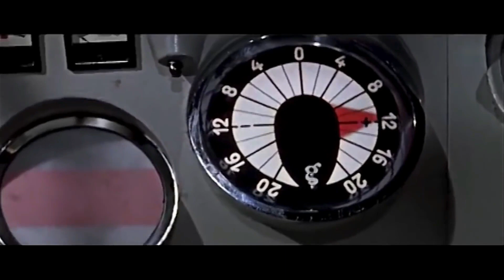Stranded Alien - In Search of....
This is the opening track to our 2023 album Stranded Alien X, found exclusively on Bandcamp:

Visuals from the film First Spaceship on Venus (1960)